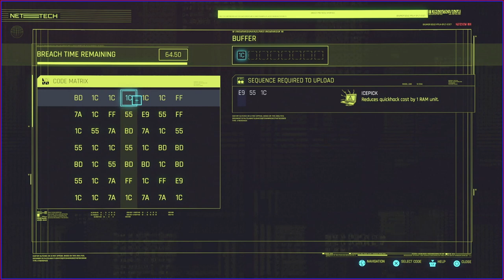Putting The Band Back Together - Holdin' On/Second Conflict - Cyberpunk 2077 - Part 88